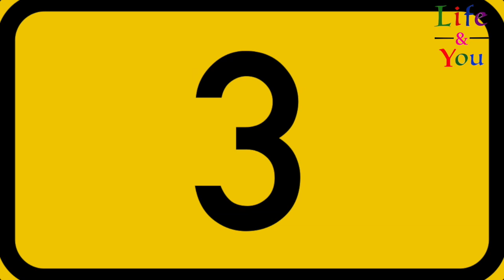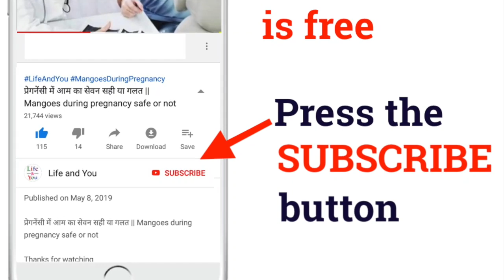Baby boy symptoms during pregnancy that breast changes reflects गर्भ में लड़का है या लड़की कैसे जाने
Baby boy symptoms during pregnancy that breast changes reflects
 कैसे जाने गर्भ में लड़का है या लड़की